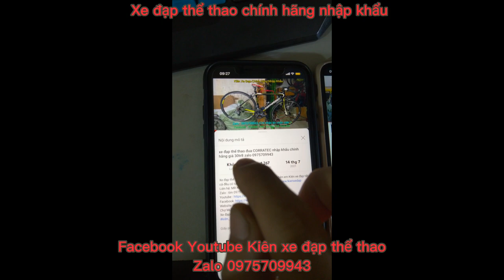Xe đapk địa hình UMINIE UU270-A nhập khẩu SIÊU LƯỚT, cấu hình tốt giá ĐÃ BÁN zalo 0975709943